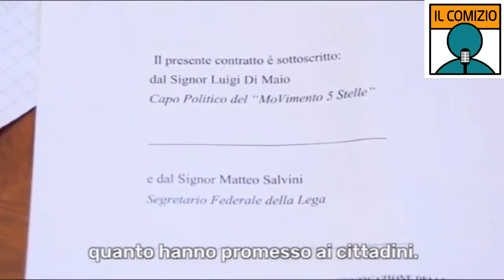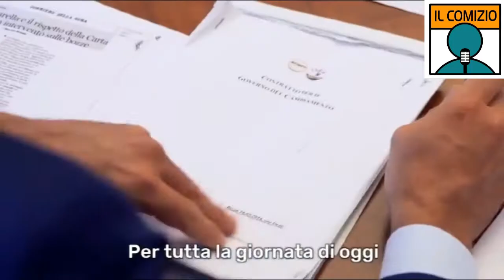Governo, Di Maio spiega il contratto. Aperte le votazioni sulla piattaforma Rousseau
"Per tutta la giornata di oggi, a partire dalle 10 e fino alle 20, saranno attive su Rousseau le votazioni sul contratto per il governo del cambiamento". Lo annuncia il capo politico del Movimento 5 Stelle su Facebook.
"Se voi deciderete che è la strada giusta da percorrere, nonostante quello che dicono tutti i giornaloni italiani e stranieri, nonostante qualche burocrate a Bruxelles, nonostante lo spread, allora come capo politico del Movimento 5 Stelle firmerò questo contratto per far finalmente partire il governo del cambiamento. Adesso è il vostro momento".